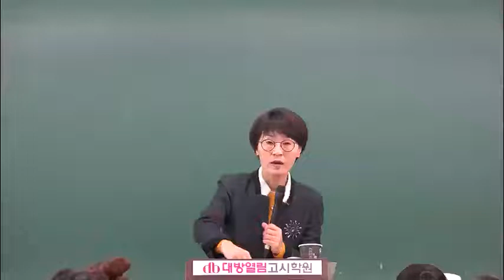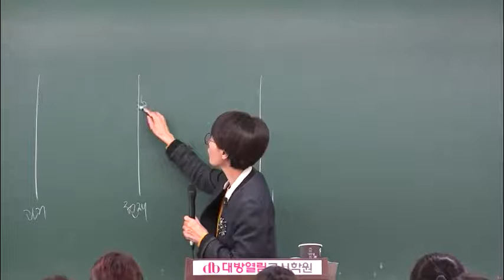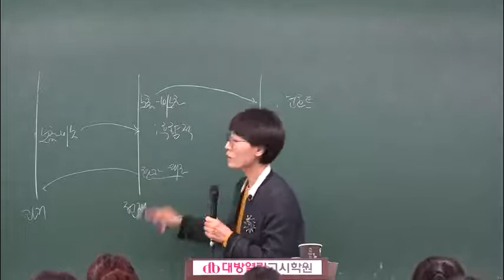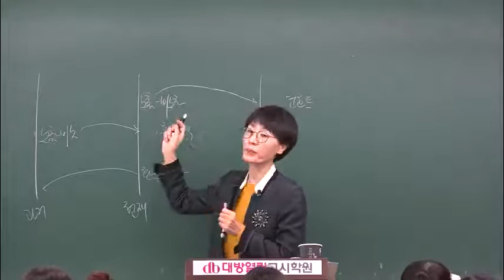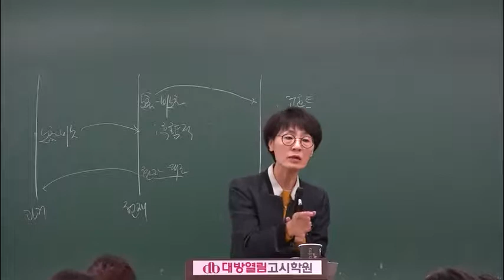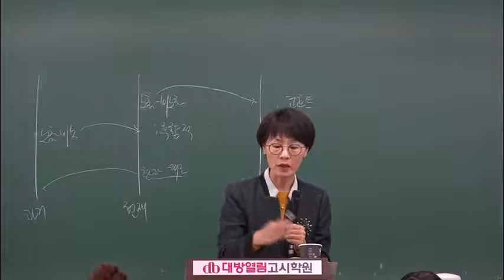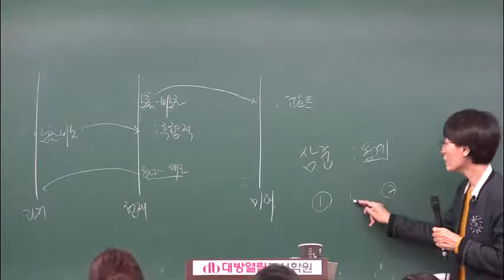2021 간호직공무원 보건진료직공무원 지역사회간호 이론 13강